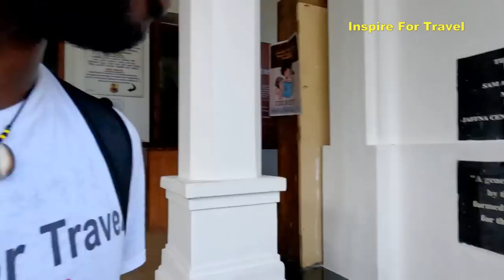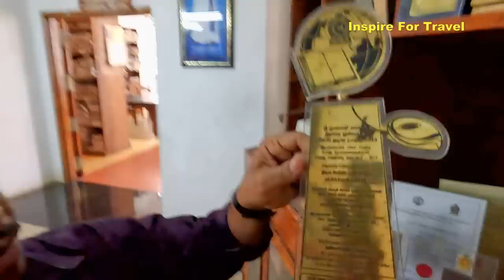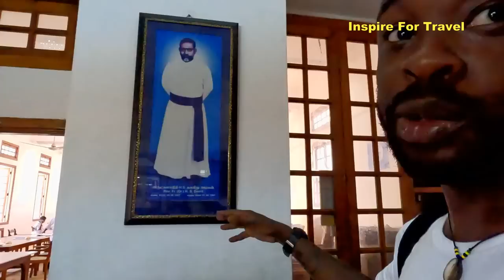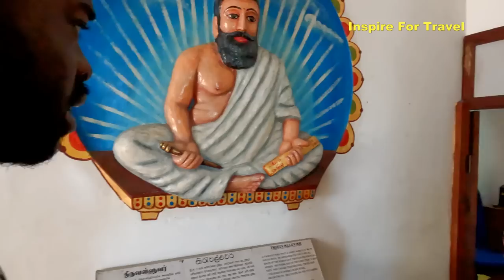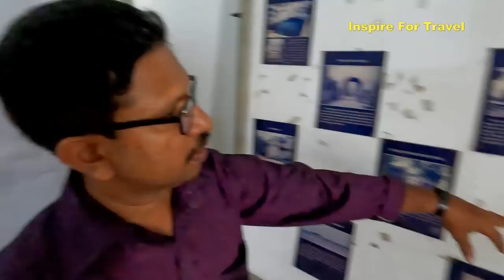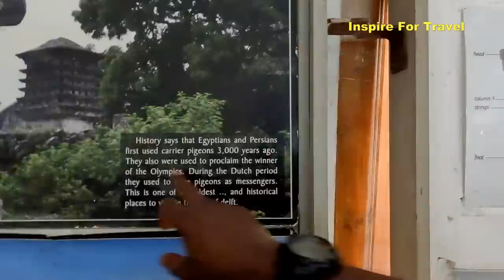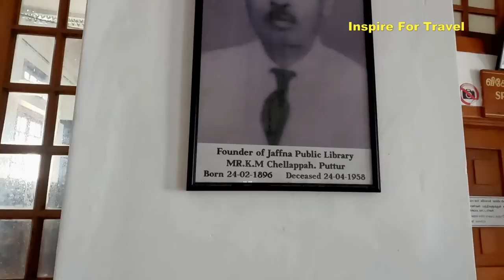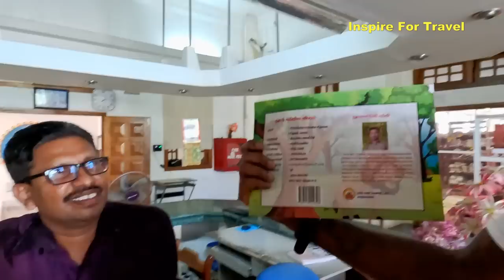Is This The Place Which Sparked A War In Sri Lanka ?🇱🇰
The Place Which Sparked A War In Sri Lanka In today's episode we will learn about the importance of the Jaffna Library in the history of Sri Lanka.  The burning of a Tamil library may have been the catalyst for the decades-long Civil War in Sri Lanka.

00:00 Introduction
01:21 In Search for Jaffna Library
04:04 I found Jaffna Library
04:44 Greeting people at the library
05:42 Pottu on my forehead at the library
06:23 The tour begins
15:14 The children's section at the library
26:52 Librarian talks about his children's book
28:11 Conclusion